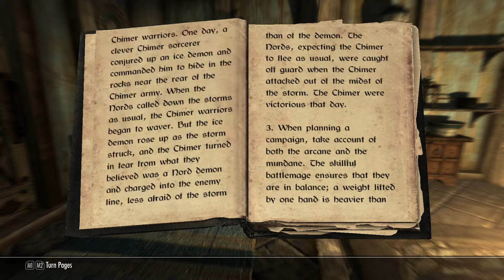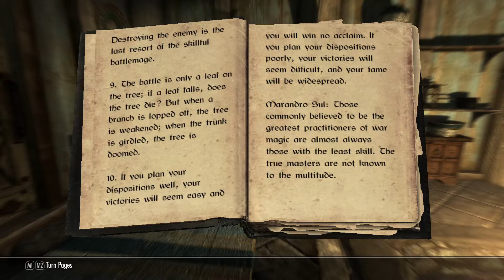Skyrim Part 126 (Bloated Man's Grotto)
Our hero checks again Bloated Man's Grotto and finds nice Ebony Armor.

Timestamps
0:00:00 -Beginning (Breezehome)
0:00:25 -The Art of War Magic
0:01:16 -Breezehome
0:08:40 -Whiterun
0:11:35 -Bloated Man's Grotto
0:12:50 -Ebony Armor
0:13:04 -Bloated Man's Grotto
0:14:54 -Whiterun
0:15:31 -Breezehome
0:16:34 -Whiterun
0:22:26 -Dragonsreach
0:24:52 -Whiterun
0:25:32 -Secunda's Kiss (Map updated)
0:25:38 -Whiterun
0:28:05 -Bloated Man's Grotto
0:38:05 -Exploring
0:40:06 -North Brittleshin Pass discovered
0:41:17 -Whiterun
0:42:12 -Breezehome